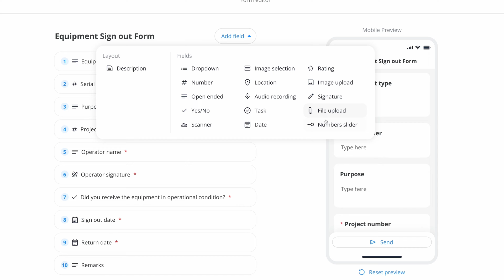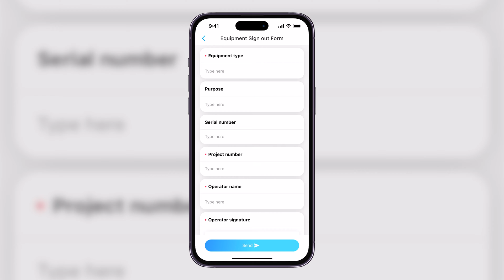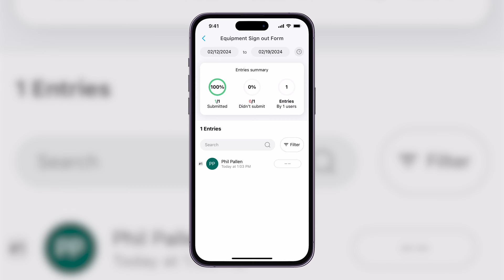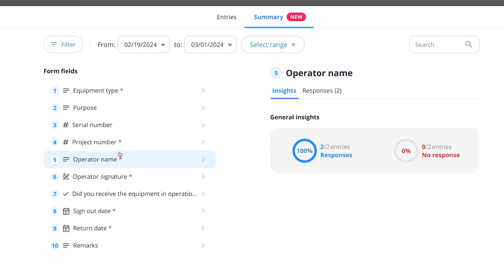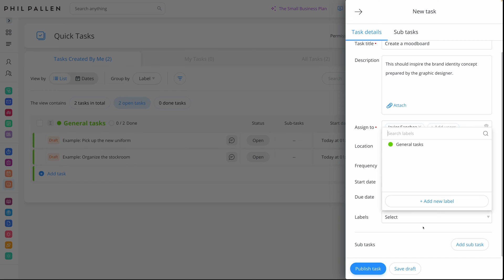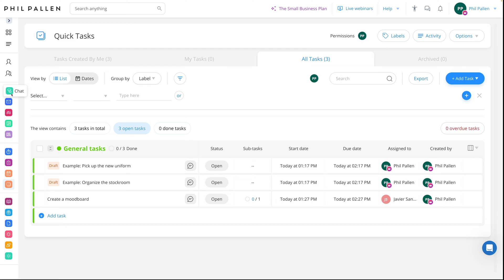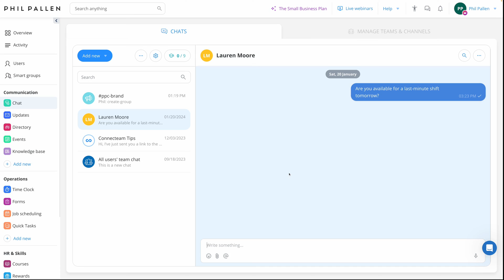Best Employee Tool for Task Management & Forms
Are you drowning in paper checklists, tickets, forms, and reports? It's time to streamline your business operations and task management! In this video, I dive into Connecteam – a powerful platform that will revolutionize how you run your business (especially if you love checklists like I do). I'll show you how Connecteam's digital forms, task management, and communication features simplify everything... and the best part? It's FREE for companies with up to 10 employees!

Discover how Connecteam can change your business. Learn to create custom digital forms (perfect for mobile or desktop), easily manage and assign tasks, and keep your team communication clear. Click the link below to try ConnectTeam. It's completely free – you won't regret it!

🎬 Chapters:
00:00 Intro to Best Employee Management Tool
0:56 Connecteam Demo: Digital Forms
1:54 Form Customization
2:45 How Forms are Used on Mobile
3:56 How Forms are Used on Desktop
4:34 Task Management Demo
6:09 How Task Management Works on Mobile
6:44 Integrating Task Management with Communication
7:02 Conclusion